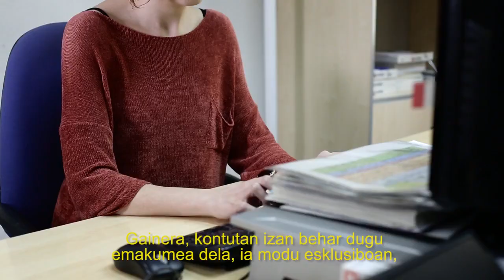Martxoaren 8an, Hitza ematen dut